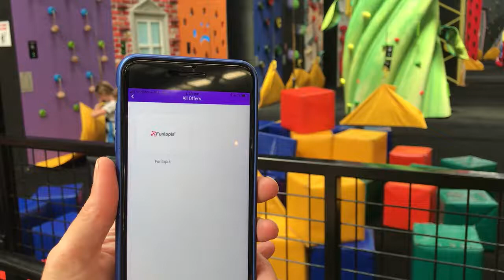Little Finders at Funtopia Maribyrnong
Just showing our great kids membership app in use at Funtopia Maribyrnong, Melbourne.